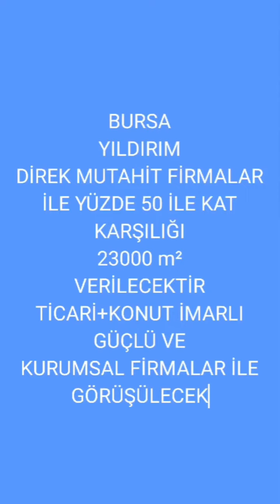gayrimenkuldanışmanlığı bursa gayrimenkul gökhantaş emlak türkiye satılık # #